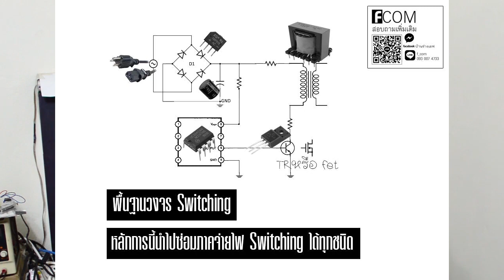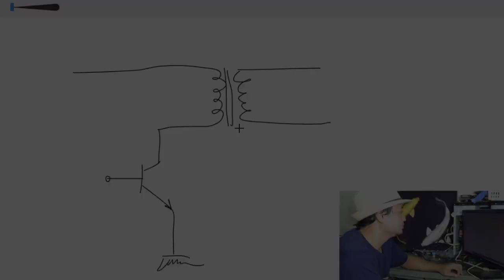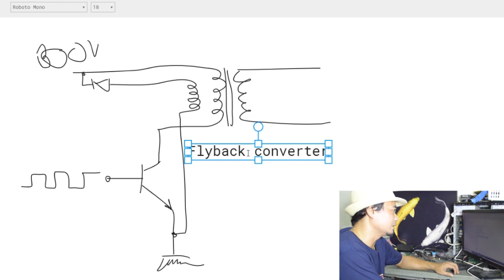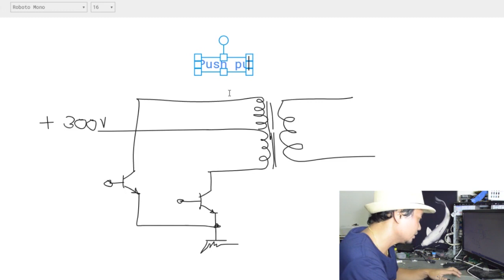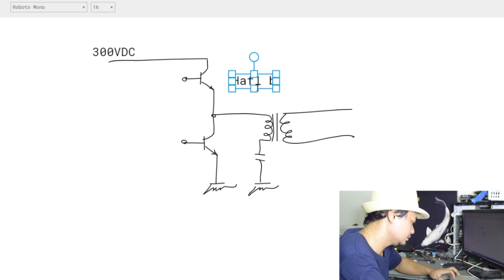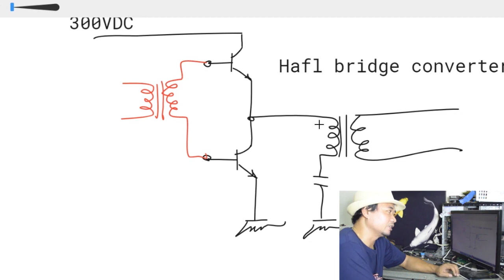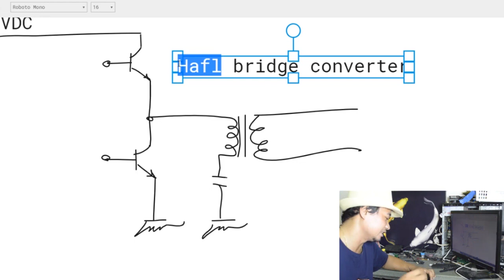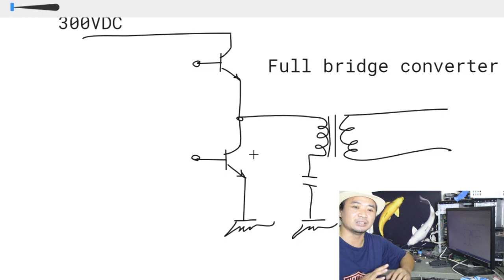ต้องรู้ ! ก่อนซ่อมภาคจ่ายไฟ〔สวิทชิ่งพื้นฐานทั้ง5แบบ〕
ซ่อมภาคจ่ายไฟด้วยตัวเองสำหรับมือใหม่หรือคนที่กำลังหัดซ่อมสวิทชิ่งภาคจ่ายไฟก่อนอื่นควรเรียนรู้พื้นฐานการทำงานของสวิทชิ่งเสียก่อน
✦ผู้สนับสนุนบ้านช่างเอฟ✦
เครื่องใช้ไฟฟ้าราคาถูก
HostAtomเว็บโฮสติ้งสำหรับมืออาชีพ